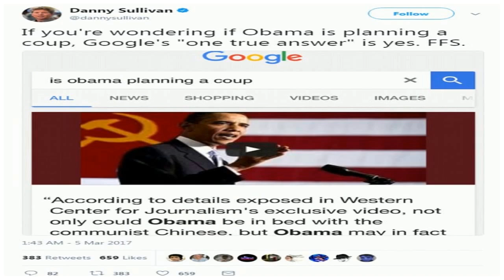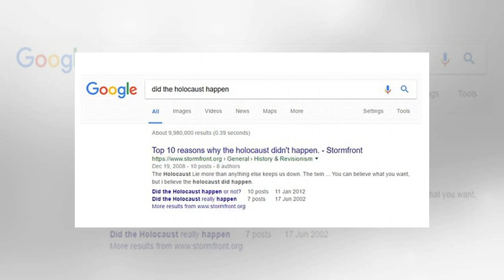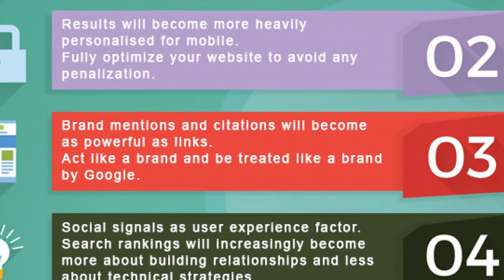Google’s search algorithm struggles to rank information | FishNews